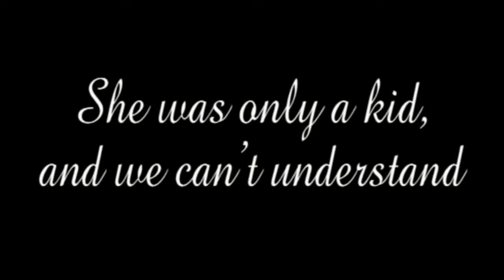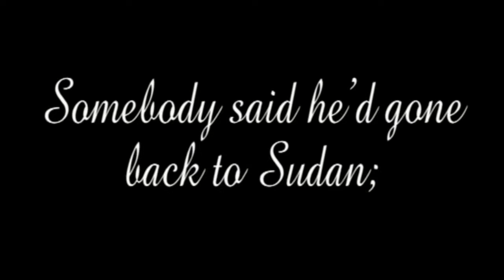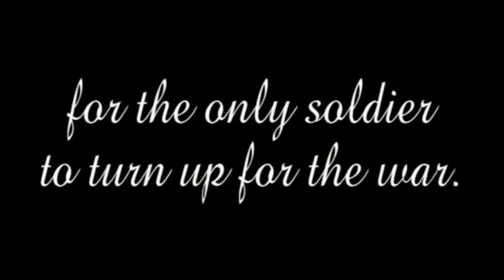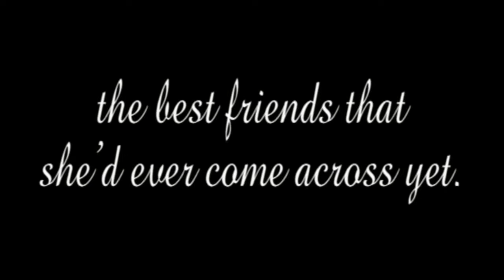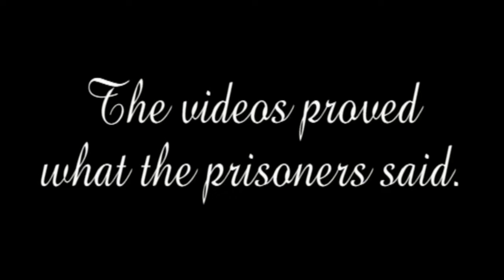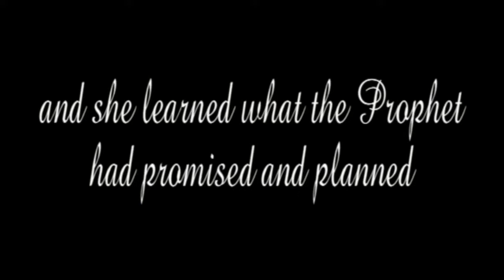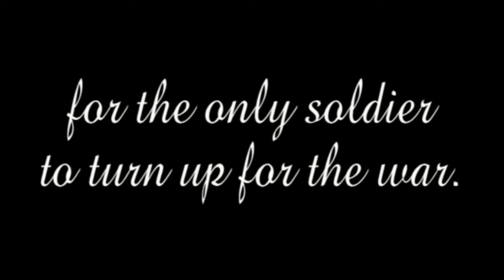Beau - The Only Soldier To Turn Up For The War (original demo)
A rare peek behind the scenes! This is the original waltz-time demo of the song “The Only Soldier To Turn Up For The War” - one of the more played tracks from this year’s “Rattle The Asylum Bars” set. Not brilliant fidelity, but hearing it again many months on, it does have a charm (and a chill) of its own…